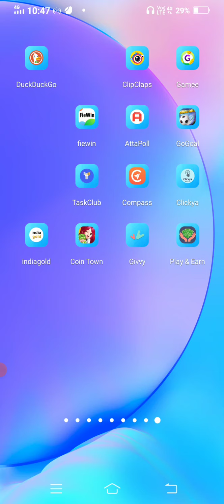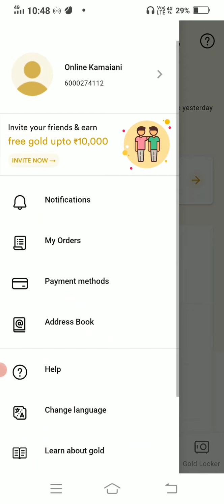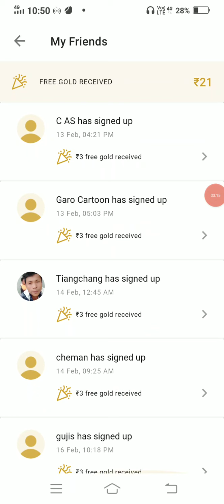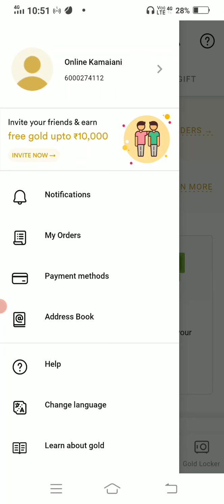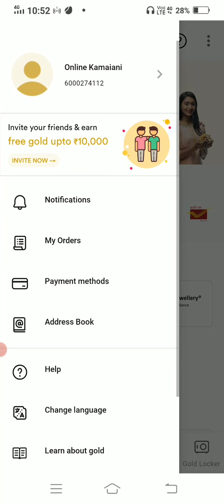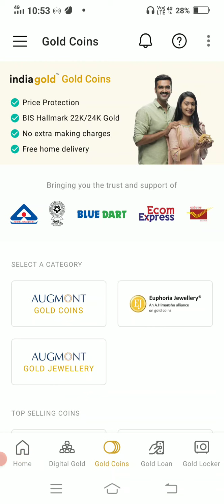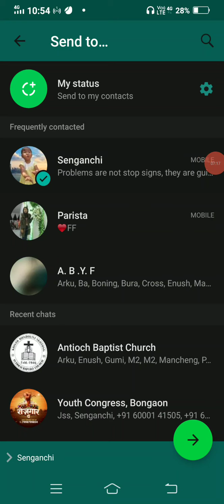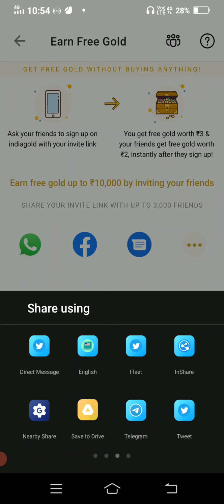Best earning app | unlimited tricks |Garo earning video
Invite code -C9VWV8

1st video-India Gold